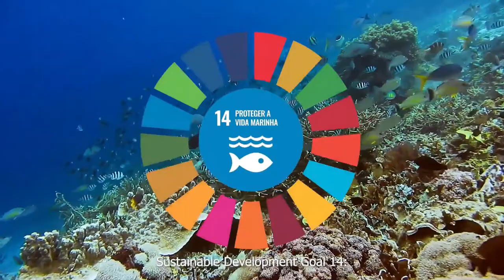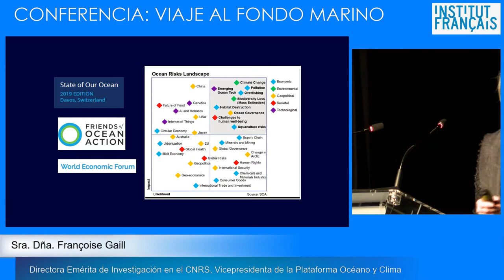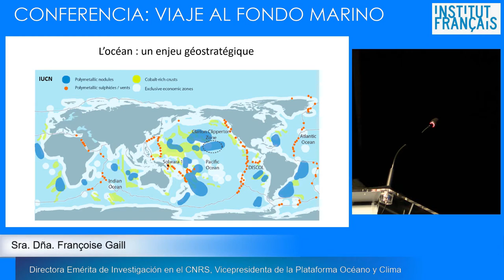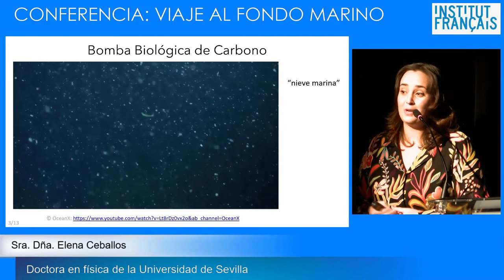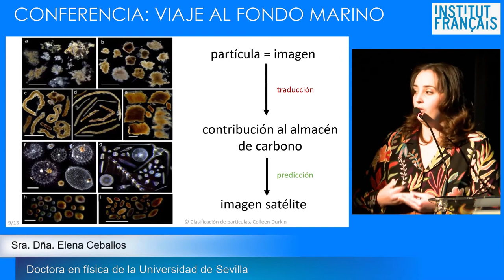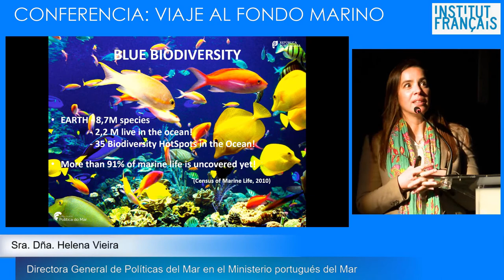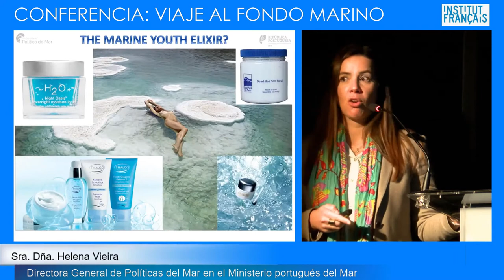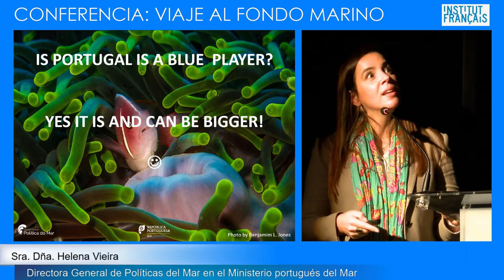Conferencia científica: Viaje al fondo marino - En portugués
En el marco de la Presidencia francesa del Consejo de la Unión Europea, este evento se inscribe entre la primera Cumbre internacional “One Ocean” organizada por Francia en febrero pasado en la ciudad de Brest, y la próxima conferencia de las Naciones Unidas sobre los Océanos que tendrá lugar a finales de junio, en Lisboa.

La conferencia reunió a tres destacadas científicas procedentes de España, Francia y Portugal. Abordaron el tema de la exploración de los fondos marinos, el papel de los océanos en la captura del CO2 de la atmósfera, los efectos del cambio climático en los ecosistemas marinos, así como los retos actuales en el campo de las investigaciones oceanográficas.

Con la colaboración de la Embajada de Portugal.